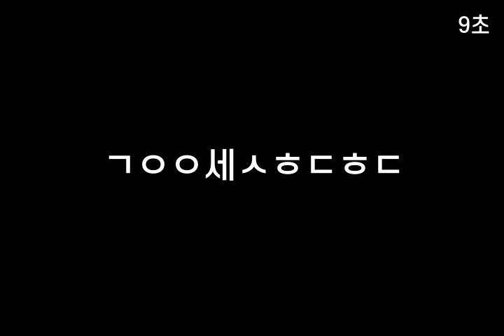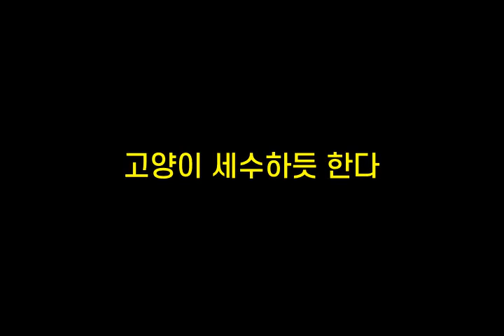기억력향상, 치매예방 초성퀴즈, 속담퀴즈 #162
1. ㄱ러ㅇㄷㅇㅂㅎㄷㅃㄷ
 2. ㄱㅇㄱㅂㄷ안ㄱㄷ
 3. ㄱㅇㅇ세ㅅㅎㄷㅎㄷ
 4. 발ㅇㄴㅁㅇㅊㄹㄱㄷ
 5. 강ㄱㄴㅂㄱㄱ